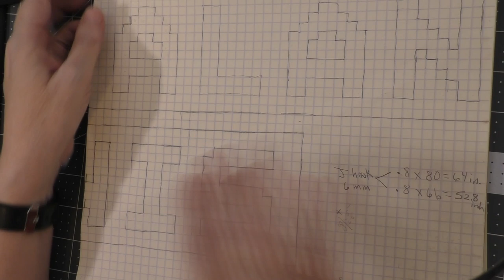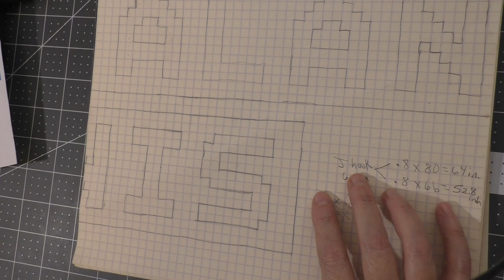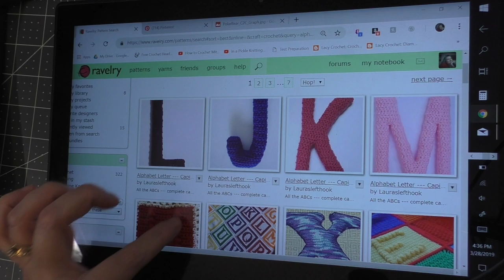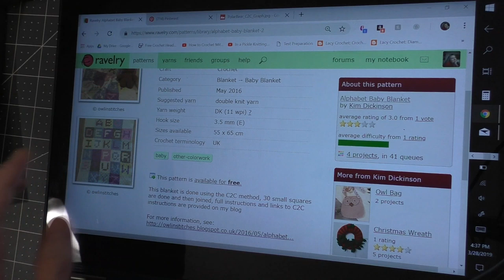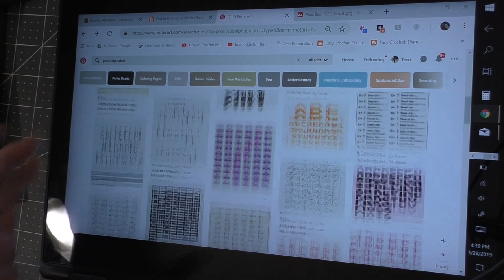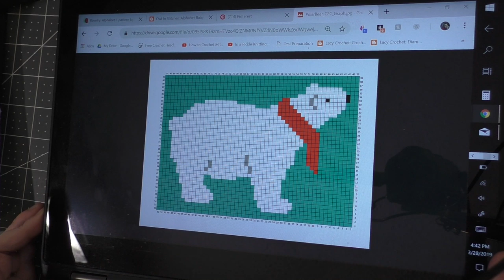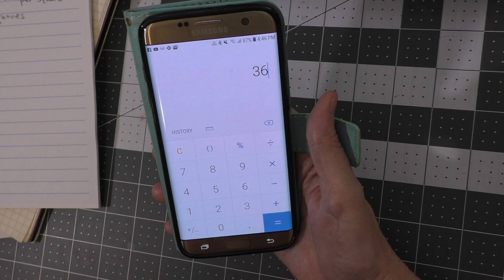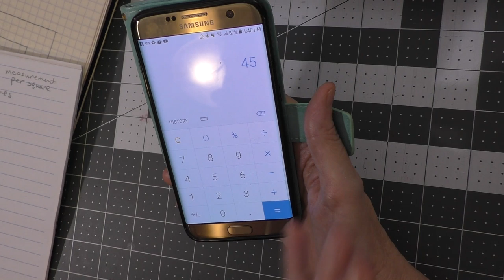How I Design a Personalized C2C Graphgan